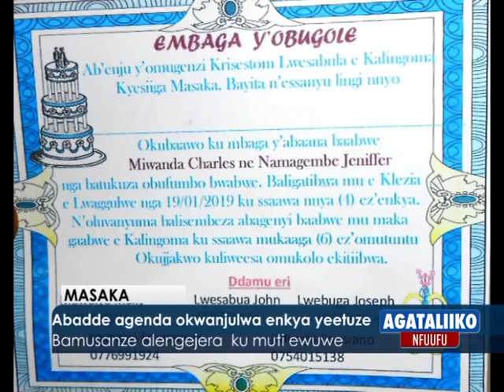MMOTOKA :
:Abatuuze bookezza emmotoka ya gav't etomedde abantu babiri nebafiirawo
Residents in mukono have burnt down ministry of lands car after it knocked down two residents to death